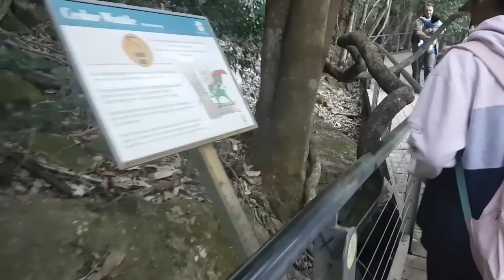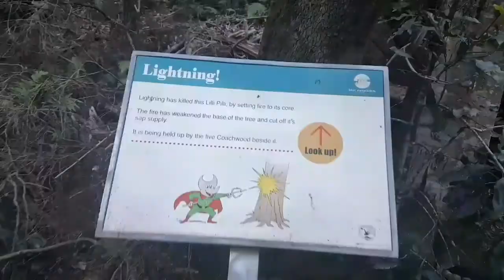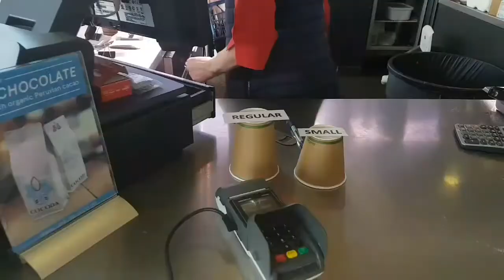Deep in the Forest | Blue Mountains